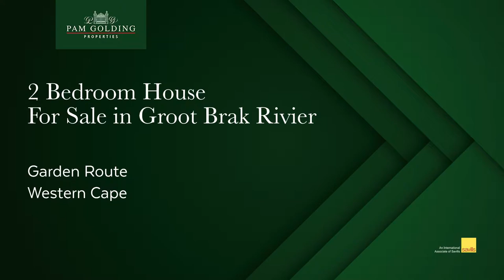2 bedroom house for sale in Groot Brakrivier Central | Pam Golding Properties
Charming American style house in the heart of Great Brak River

Dual Mandate - Tranquility, peace of mind, and nature on your doorstep to name but a few of the first thoughts that come to mind when one arrives at this magnificent property.

This stunning home is nestled in the hills of Great Brak River and offers complete privacy with wide-open spaces. Become the delighted owner of a residence designed and built with superb taste and quality all round.

The house consists of two spacious bedrooms in the main building with an additional building, currently utilized as a store/workroom, that can be converted as a potential flatlet with a kitchenette and bathroom. The main bedroom suite with a walk-in closet and an en-suite bathroom. The open plan family/TV room, lounge, and kitchen make this the ideal home for a small family to wind down and enjoy the treasures of daily life.

Cooking breakfast, lunch, and dinner would be an absolute pleasure in this ultra-modern kitchen with a well-suited separate scullery. The house was built on a large 1 720 square meter stand with a path to the top of a hill with astounding panoramic views. With the property being North-facing one will get direct sunlight through the day, even in winter when the days are short and the sun's warmth is at a premium.

Great Brak River is a little village with unique character. The schools,  a pharmacy, doctors, and retail outlets are all situated in close proximity. There are art shops, restaurants, big game farms and beaches for days of relaxation. It is situated between George (30 km) and Mossel Bay (27km). Here you can settle down for total peace of mind.

This is an investment not often found and surely not to be missed.